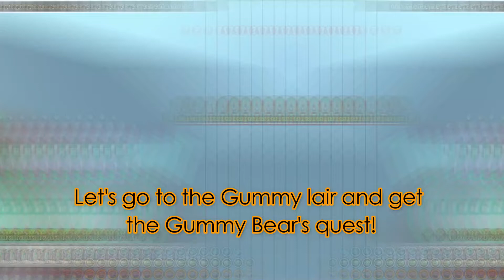Beesmas Part 1.5! - Bee Swarm Simulator | Roblox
I'm sorry guys i thought it's Beesmas part 2.. but its 1.5!